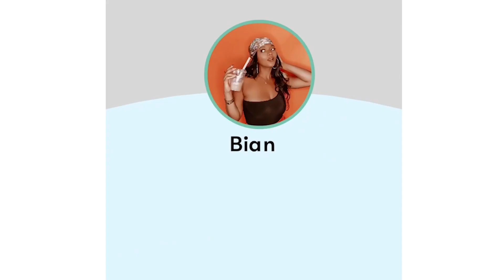Devante Lekendrick Talks Working on BMF, P-Valley, Tyler Perry & Acting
Bianca Bee and The Bianca Bee Show discuss all things Business. Finances and Friendships in the entertainment industry.

In this latest episode, Devante Lekendrick is a multi-hyphenate. An author, film producer, actor, entertainer, & entrepreneur.  Devante was born and raised in Michigan in Detroit and Saginaw, MI. Growing up, he also spent summers in Charlotte, NC, and with extended family in New York City; all of which he attributes to his unique flavor and ability to adapt to different environments.

His mother dropped out of high school and gave birth to him at 16 years old and worked 2 jobs which came with many challenges of poverty and trauma. Being the eldest of 8 children, and coming from a mix of African American, French Creole, and Mexican family backgrounds, he has an exciting mix of worlds that makes him stand out.

Devante has worked in production on hit TV shows such as “P-Valley, BMF, Tyler Perry’s The Oval, and BET Tales, and has also worked on set with legends such as Meagan Good, Loretta Devine, Irv Gotti, & Sanaa Lathan.
While building his film career, Devante worked as a Promotional Model and has represented brands including FOX, TROJAN, TED BAKER, VERIZON, SPRINT, BET+, & CHEVROLET to name a few.

Devante seems to be quite a force to be reckoned with. He is humble yet, passionate about bringing his visions to life. His mission is to evolve as an artist, entertainer, and entrepreneur; leaving a legacy of truth, love, & freedom in the world.